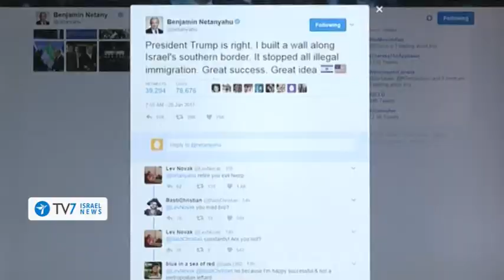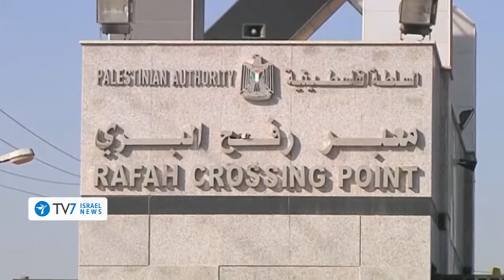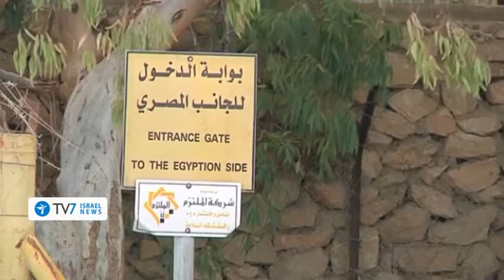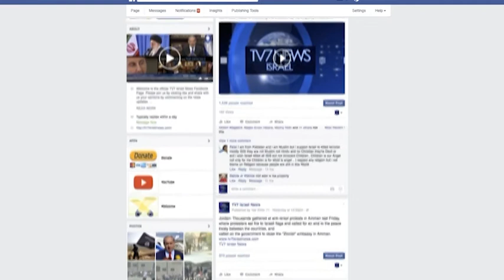TV7 Israel News 15.09.17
1) Israel and Mexico sign a series of bilateral agreements, what Prime Minister Benjamin Netanyahu declares will provide "a promise of hope and prosperity to many peoples."
2) The IDF has concluded its ten-days exercise in the north of the country, the largest military exercise conducted by the Israeli military in the past 19 years.
3) The United States announces a decision to extend sanctions relief for Iran under the 2015 nuclear agreement, yet stressed that no decision on whether to preserve the deal itself has yet been made.